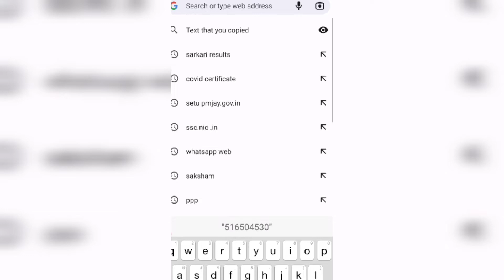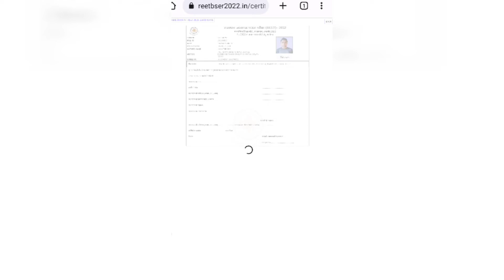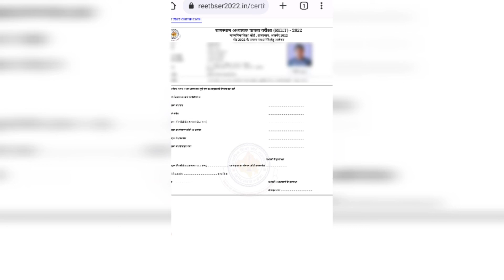Reet certificate download kaise kare Other state centre वालों को रीट सर्टिफिकेट कहां मिलेगा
हेलो दोस्तों

दोस्तों आज हम इस वीडियो में आपको बताने वाले हैं कि Reet के सर्टिफिकेट कैसे डाउनलोड करें और कहां से प्राप्त करें

 Reet certificate  के लिए अदर स्टेट वाले आवेदन कैसे करें और other स्टेट वालों को रीट के certificate कहां पर मिलेंगे तो वीडियो में पूरी जानकारी दी गई है तो वीडियो को पूरा देखें और की भी किसी भी यीशु के लिए हमें कमेंट बॉक्स में कमेंट करें वीडियो अच्छा लगता है तो लाइक जरूर करें और channel पर नऐ है तो चैनल को सब्सक्राइब जरूर करें